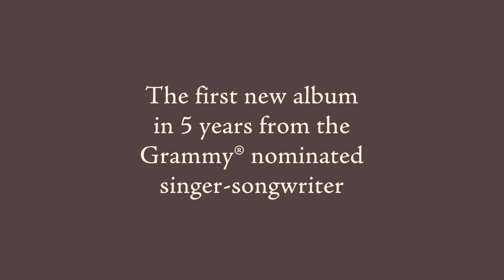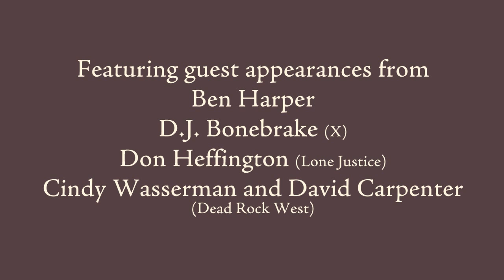Omnivore HWY 62 Peter Case trailer